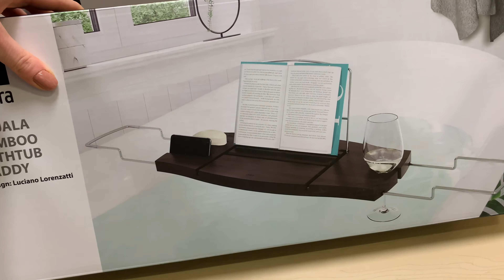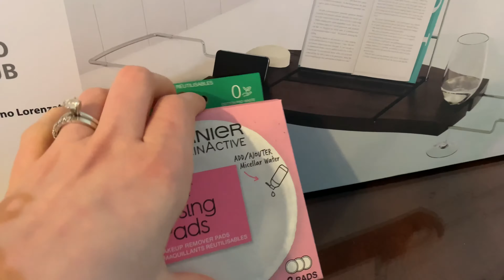I’m back with another Vlog! 💖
Hello Friends! ♥

I'm back! It was a much needed time to love what I needed to live. But I am back and I am so happy to be back!

Sending you guys lots and lots of hugs! I feel so grateful for your love and support! It means the world to me! ♥♥♥

Take good care of yourselves and of others! It's so important and life is fragile, so lets not take it for granted! Xxx

Soundtracks from YouTube!